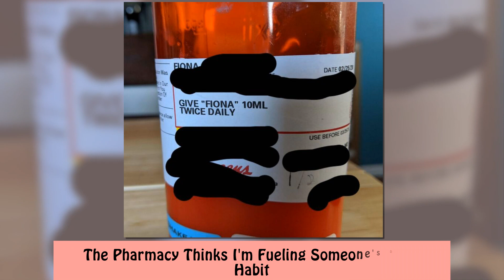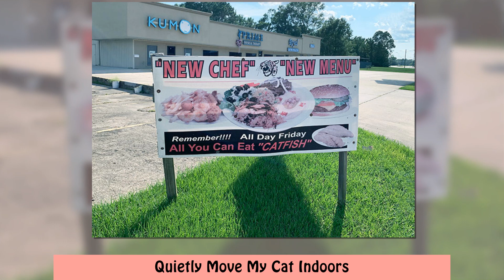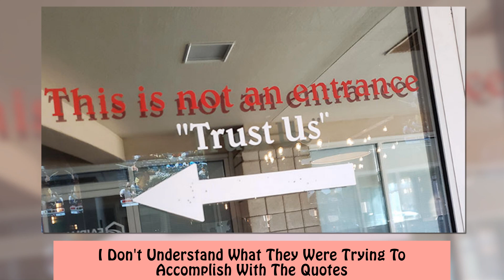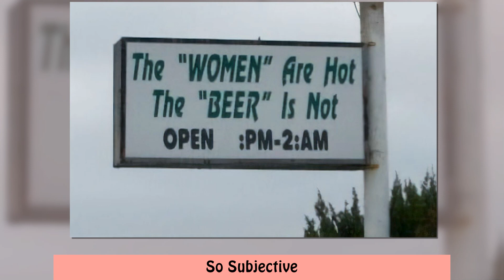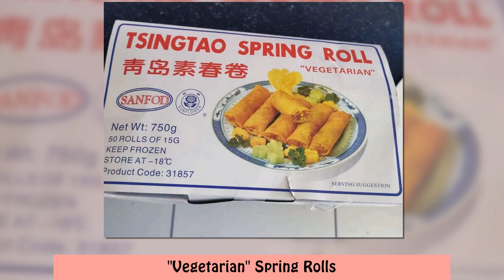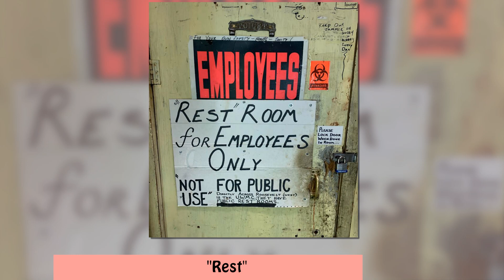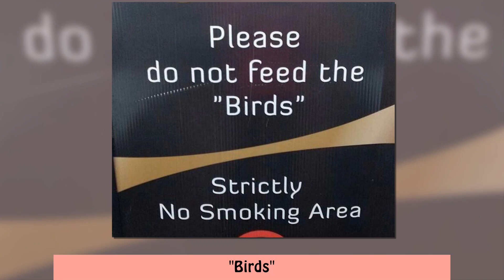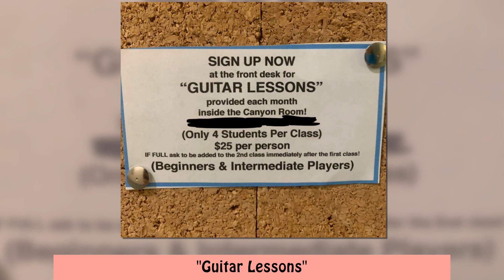Hilarious Cases Of Misused Quotation Marks That Gave Hilarious Results